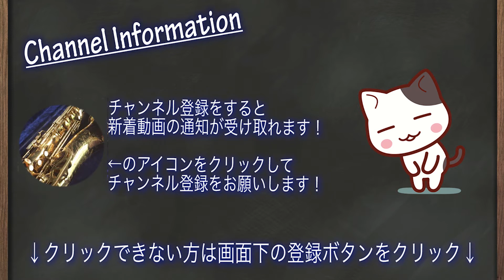【 Yanagisawa S-9030】ヤナギサワ！銀製の超高級品ソプラノ！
SD WINDS presents. Sax and mouthpieces review.（サックス マウスピース 紹介）

本田雅人さんや宮崎隆睦さんも使用している！？

ゆき・まさ・ゆうの３人でお届けするサックスエンタメチャンネルです♬
ヴィンテージから現行の楽器、マウスピースやリード、その他アクセサリーまで気になったアイテムはどんどんチェックして紹介していきます！

↓動画情報のまとめサイトはこちら↓
SD Social Activities